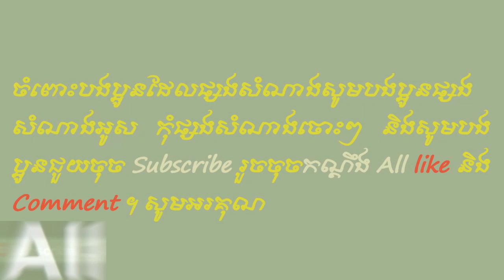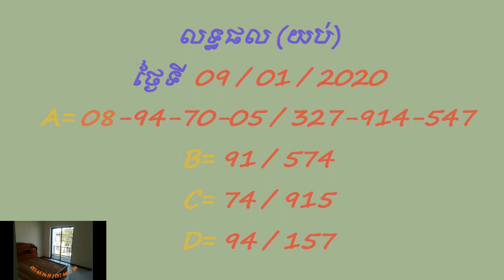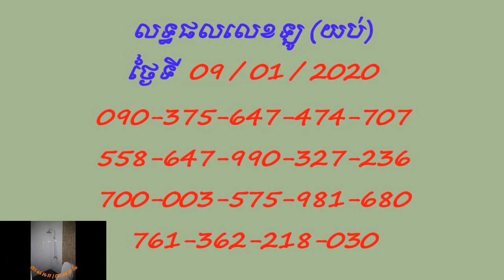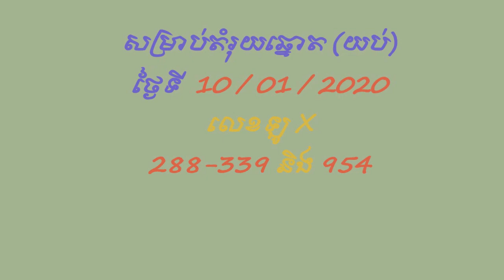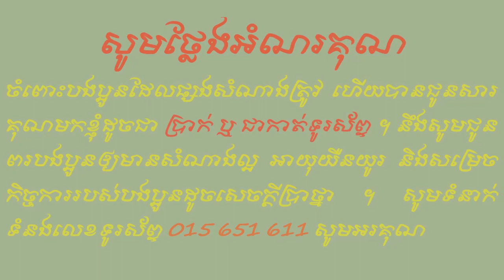Lottery VN Youb#10/01/2020 Heng Heng# Good Luck$$$